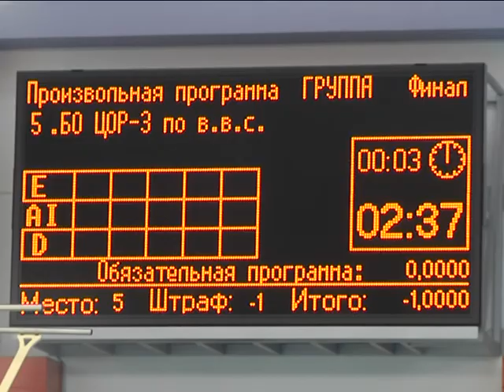2018-04-18 г. Брест. Международный турнир по синхронному плаванию. Новости на Буг-ТВ.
Международный турнир по синхронному плаванию «Фламинго» состоялся в городе над Бугом. Прошло мероприятие на базе Брестского областного центра олимпийского резерва по водным видам спорта. Юные грации из разных стран продемонстрировали высокий уровень подготовки и волю к победе – борьба была бескомпромиссной, но красивой. Как, впрочем, того и требует этот элегантный и утончённый вид спорта.